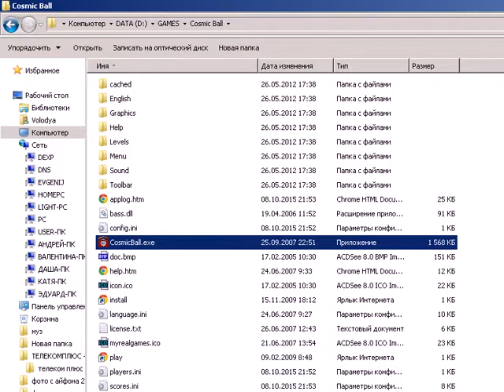Cosmic Ball - Арканоид на космическую тему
Космический арканоид, достойный представитель своего жанра, который добавит вам порцию адреналина. Игра потребует от вас мобилизации внимания и навыков быстрого перемещения мышки - ведь вам придется следить за шариком, падающими бонусами и передвигающимися платформами. Да, еще и боссы на уровнях требуют внимания, если зазевался - поймал снаряд. Так что вперед, испытывать себя в космической битве!

Space arkanoid, a worthy representative of its genre, which will add you a shot of adrenaline. The game will require you to mobilize attention and skills quickly move the mouse - because you have to follow the ball, falling bonuses and moving platforms. Yes, even bosses and levels require attention, if not caught the projectile. So go ahead, test yourself in space combat!